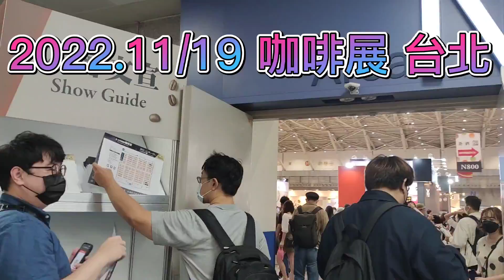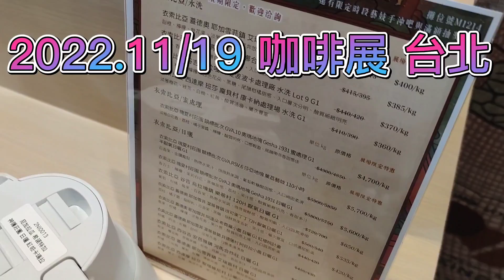2022 台北 咖啡展 國際咖啡展 咖啡展 快速錄錄 自備小杯杯喝爆 紅荔玫瑰 玫瑰咖啡 米拉蘇 超齊華麗~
好好喝趕快來BUY一下！！！